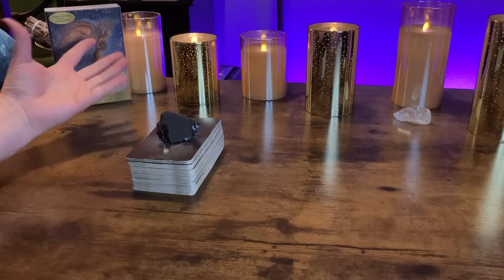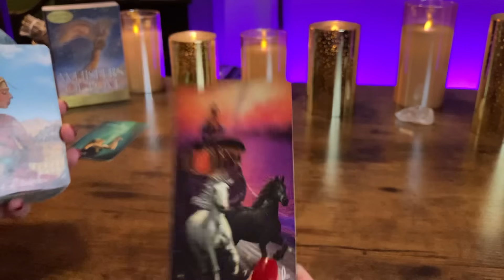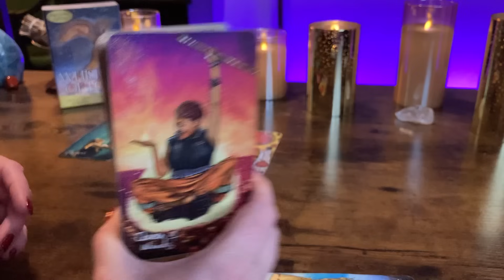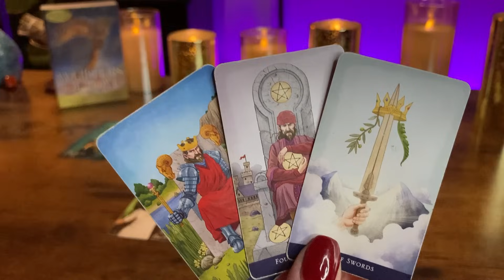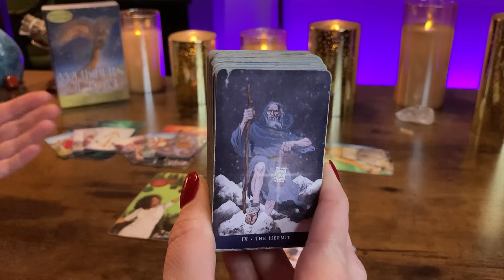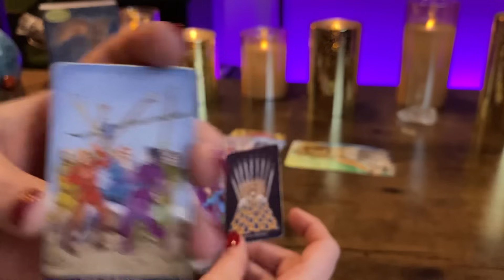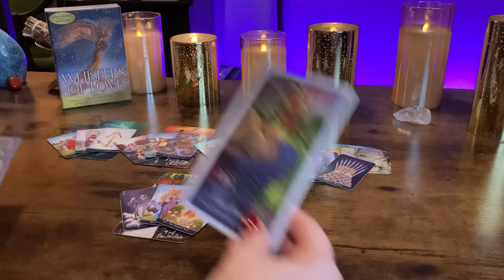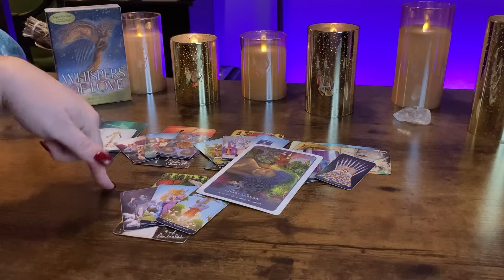VIRGO “The NEXT PERSON that wants to date YOU” BONUS NOVEMBER 2023 Tarot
WEEKLY READINGS SCHEDULE:

TUESDAY: AIR SIGNS
WEDNESDAY : EARTH SIGNS
THURSDAY: FIRE SIGNS
FRIDAY: WATER SIGNS

TAROT DECKS:

ORACLE DECKS: